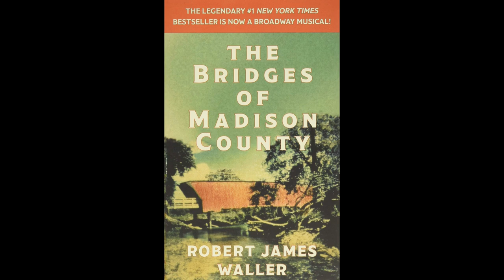The Bridges of Madison County by Robert James Waller (Author)